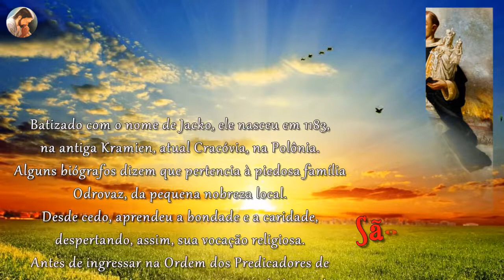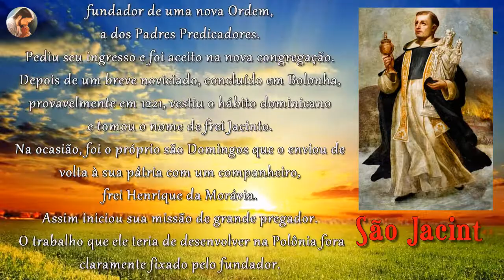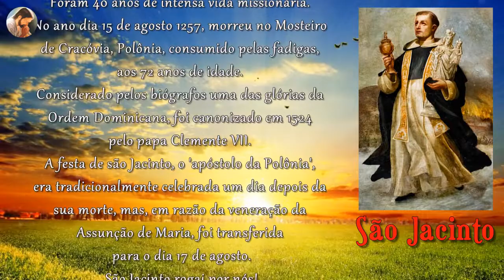História de São Jacinto - Santo do dia 17 de Agosto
De acordo com as raras informações sobre este santo, ele teria pertencido a uma cruzada que pregava contra os Prussianos, por volta de 1238...